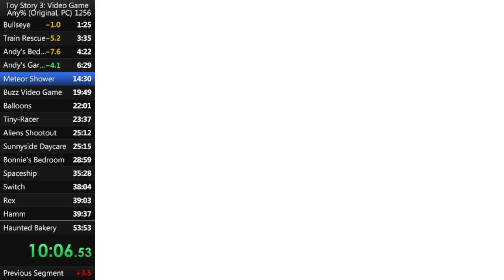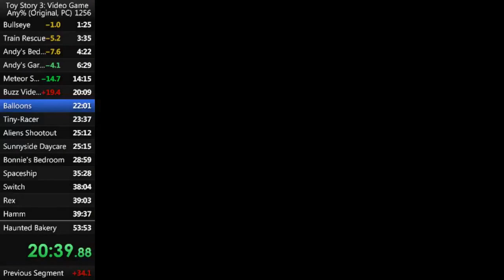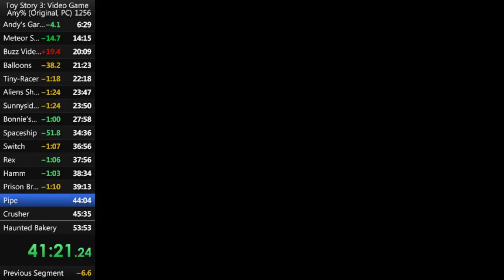Toy Story 3 Story Mode Any% in 51:21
Finally got the run I deserve! any% is almost dead! no audio sorry I was listening to YT. I am going to be posting a commentary run soon!